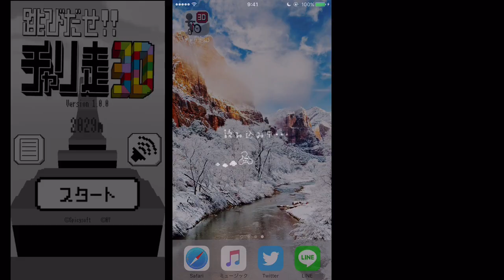普段、自転車に乗らない奴が3Dチャリ走やってみた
クラッシュオブクラン（クラクラ）やスプラトゥーンなどのゲーム実況をしている　きおきお　です！

楽しい をモットーに楽しく動画作成しています！

モチベーションがグゥワァーっと上がってやる出ます！笑

クラッシュオブクラン（クラクラ）の動画ではTH11 th10 th9 th8 th7 の全壊攻撃や、きおきおが思う最強配置などの配置紹介、th7 th8 th9 th10別の攻め方紹介していきます！

またアップデート情報はこのチャンネルにてデモムービーを実際に用いての紹介をしています！